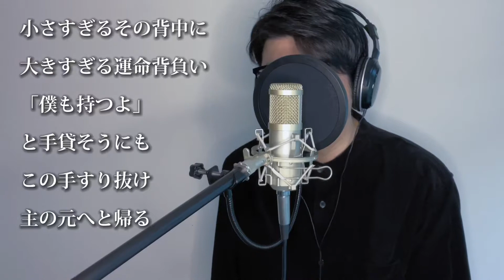うるうびと『余命10年』主題歌 - RADWIMPS【Covered by サトシNG】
RADWIMPSさんの『うるうびと』歌わせていただきました。
小松菜奈さん×坂口健太郎さんのW主演映画『余命10年』主題歌です。
RADWIMPSさんが全編に渡って音楽を手がけているそうです。

聴いていただきありがとうございます。

良音カラオケ職人様ありがとうございました。

- lyric -
ホントみたいな嘘ばかり　頬張り続ける世界で
嘘みたいなホントばかり　抱えた君は窮屈そうに　笑った

元気すぎるこの身体に　飽きた頃に熱が出ると
なぜか妙に嬉しくてさ　大きな声で　母の元へと駆けた

心の色、形　まるで違う
二つの魂が混ざった時　何が起こるかな

あといくつ心臓があれば僕は君の手を掴んで
この胸の中に　攫(さら)えるだろう

今や人類はこの地球を　飛び出し火星を目指す
なのに僕は20センチ先の　君の方が遠い

小さすぎるその背中に　大きすぎる運命背負い
「僕も持つよ」と手貸そうにも　この手すり抜け　主の元へと帰る

目を離したらすぐにまた
いびきをかきはじめる僕の　細胞起こしたのは

あといくつ心臓があれば　君にこの気持ちを
過不足なく僕は　伝えられるのだろう

今や人類を超える知能が　生まれているのに
僕の言葉は足踏みを　ただ繰り返す

全人類から10分ずつだけ寿命をもらい
君の中どうにか　埋め込めやしないのかい

それか僕の残りの　命を二等分して
かたっぽをあなたに　渡せやしないのかい

そしたら「せーの」で
来世に　乗れる

だけど僕は20センチ先の　君だけを目指す

この一つの心臓が声の限りに叫ぶよ
「あなたは私がこの世界に　生きた意味でした」